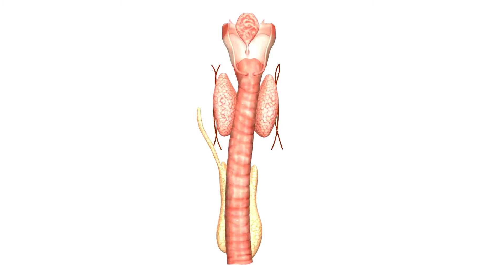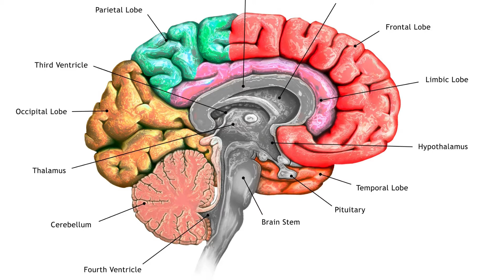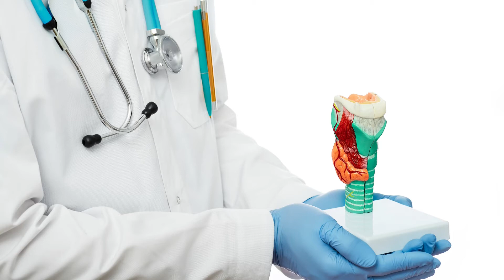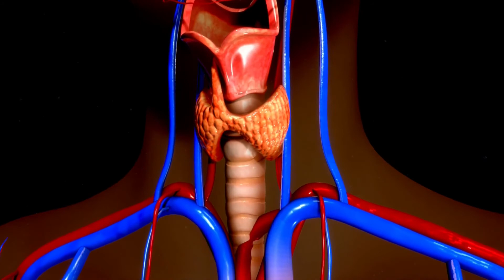Die Schilddrüse Anatomie, Aufgaben und Funktionen💮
Wie ist deine Schilddrüse überhaupt aufgebaut und welche wichtigen Funktionen, erfüllt sie in deinem Körper? Finde es in diesem Video heraus.
Fühlst du dich gestresst, müde und ohne Energie?
💗💗💗Ooomsuum Relaxation©🎧🎶🙏
Die Inhalte dieses Kanals dienen als Inspiration und ersetzen keine ärztliche Beratung.
Alle Inhalte, einschließlich Bilder, Zitate und alle Informationen auf diesem Kanal, dienen als allgemeine Information. Ooomsuum Gesundheit© ist nicht verantwortlich oder haftbar für Ratschläge, Diagnosen oder Behandlungen oder andere Informationen, die Sie über diesen Kanal erhalten.
Dieser Kanal übernimmt keine Verantwortung für die Richtigkeit der Informationen, Wirksamkeit, Angemessenheit oder Eignung von Dienstleistungen, Produkten oder Verfahren auf diesem Kanal.
Bitte wenden Sie Ihren gesunden Menschenverstand an und suchen Sie den Rat eines medizinischen Fachpersonals/Therapeuten/Arztes, wenn Sie Fragen zu Ihrer eigenen Behandlung und Diagnose haben.
Willkommen bei Ooomsuum Gesundheit©
Holen Sie sich wertvolle und interessante Gesundheitsinspirationen und Wissen über:
 westliche und mediale Medizin,tcm (traditionelle chinesische Medizin), moderne Heilmethoden,
 Ernährung und einfache Do-it-yourself-Lösungen zur Selbstheilung.

"Die Summe der verschiedenen Heilmethoden bringt letztlich die Heilung".
                                    🌺 Zitat Ooomsuum© Gesundheit©
Titelsong🎶: Exhale by Jeremy Blake (Youtube Audio-Mediathek)
❗️❗️❗️Dieses Video ist urheberrechtlich geschützt und darf nicht ohne Genehmigung verwendet werden!